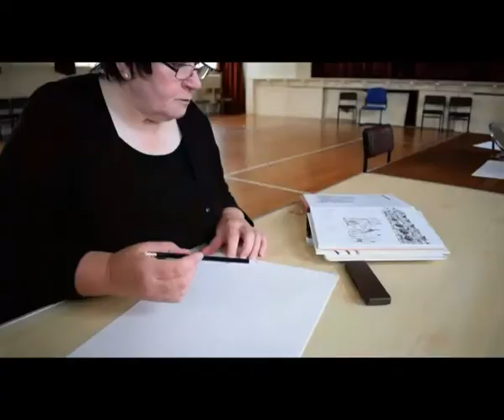Byker Community Association Byker Art Group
Byker Community Association's Byker Art Group, supported by the Well Newcastle Gateshead Arts Fund, share their creations and talk about the positive impact the arts sessions have had on them. Fantastic work!